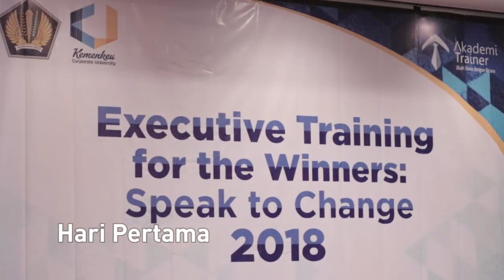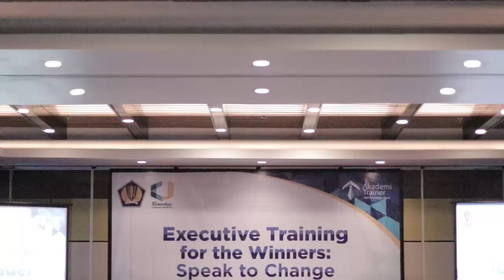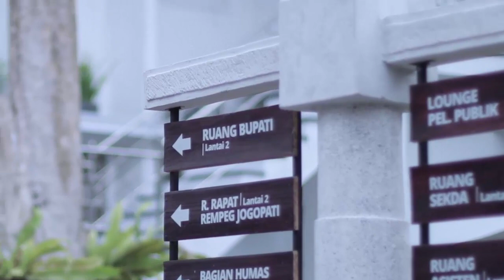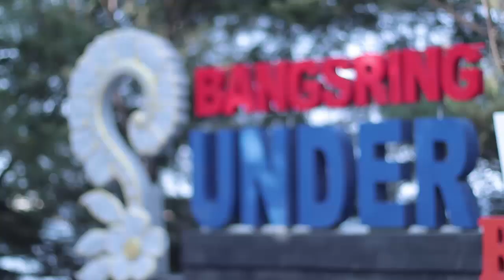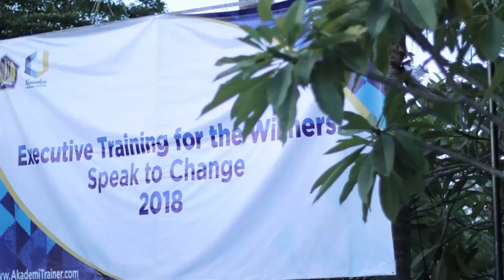Public Speaking : Executive Training for the Winners: Speak to Change 2018 Kemenkeu (Full Version)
Executive Training for the Winners: Speak to Change 2018 Kemenkeu (Full Version)